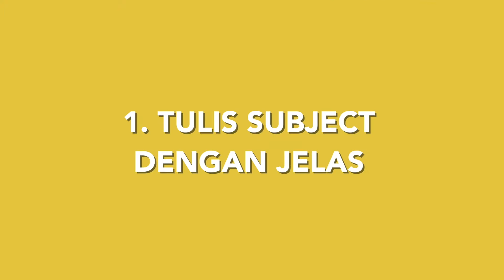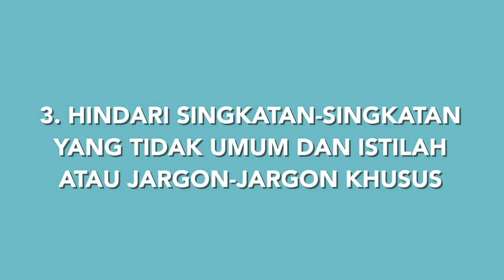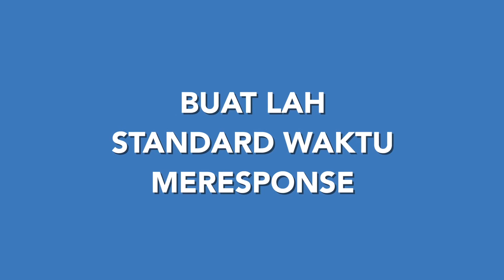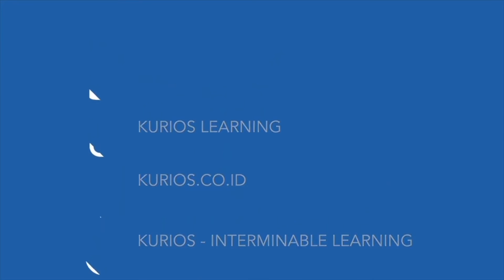Tahukah kamu cara menulis Pesan Teks/Email secara efektif?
Halo Curious People!
Tahukah kamu apa itu Knowledge Management Maturity Model?

Supaya dapat insight baru hari ini loh guys..

Credit :
- Talent : Anzil Firdausi Nuzula

Lokasi : INDITYcoworkingspace
Follow IG kami :
Banyak konten yang menarik loh..

"Hi Curios people! tahukah anda bagaimana cara menulis pesan teks atau email secara efektif?
Yuk kita ikuti ulasannya!
Seperti yang kita ketahui, email dan media teks (Whatsapp, telegram, sms) saat ini digunakan sebagai media agar kita'tetap terkoneksi' dimana fungsinya juga dapat mengirimkan gambar, data dan lain lain yang dibutuhkan dalam bisnis.
Jika digunakan secara tepat, media ini dapat menjadi faktor pendorong dalam interaksi kepada pelanggan atau ke karyawan.
Tetapi Apa saja sihj yang harus diperhatikan dalam mengirimkan email yang baik? Yuk kita bahas satu persatu
1. Tulis subject secara jelas. Buatlah se informatif mungkin dan singkat, sehingga penerima dapat secara mudah menemukan dan merespons
2. Tulis pesan dengan tata bahasa yang tepat. Jangan lupa ya, perhatikan penggunaan huruf kapital.
3. Hindari singkatan singkatan yang tidak umum dan istilah atau jargon-jargon khusus. misalnya cyberjargon. Para Profesional dalam bisnis, sangat tidak menyukai nya (FYI, CMIIW, dll)
4. Waspada akan critisism : Pastikan kita telah memberikan konteks dan latar belakang yang cukup untuk menghindari kesalahpahaman
5. Buat yang singkat : Jika membutuhkan lebih dari tiga paragraf, lebih baik komunikasi via telpon atau kirimkan materi sebagai lampiran (attachment). Jadi,email jangan terlalu panjang.
6. Gunakan Signature untuk menutup isi email. Tapi yang simple aja ya. Tidak usah tergoda untuk menambahkan pantun, quotes atau kata-kata bijak
7. Sebelum email dikirimkan, periksa lagi attachment (lampiran). Apakah sudah sesuai atau belum. Lalu, Kirim sesuai apa yang harus dilihat oleh penerima.
Setelah mengetahui apa saya yang harus diperhatikan mengenai penggunaan email, kita juga perlu membangun 'Kebiasaan baik' dalam penggunaan email.
Jangan cek email secara terus menerus, tetapi lakukan dengan reguler misalnya setiap pagi, setelah istirahat makan siang dan (jika di kantor) cek kembali saat sebelum pulang ke rumah
Disiplin lah dengan email management Anda. Handle setiap email satu kali. Jika ada konten tidak penting atau relevan, tekan 'delete'.  Jika kita menghabiskan lebih dari 3 (tiga) jam dalam satu minggu untuk sorting atau menseleksi email, setting ulang sistem Anda.
Terakhir, buat lah standard waktu meresponse. Jika biasanya kita meresponse email secepatnya, orang akan terbiasa mengharapkan response yang segera pula dan akan merasa terganggu jika kita tidak melakukannya. Rule of thumb dalam bisnis untuk meresponse email adalah pada saat akhir hari di hari yang sama. Jika urgent, gunakanlah telepon.
Demikian Curios people, sekilas mengenai tatacara penggunaan email yang baik. Apakah Curios people sudah menerapkan nya?